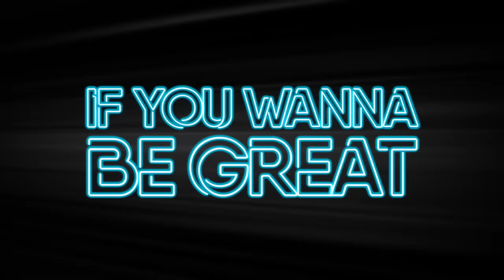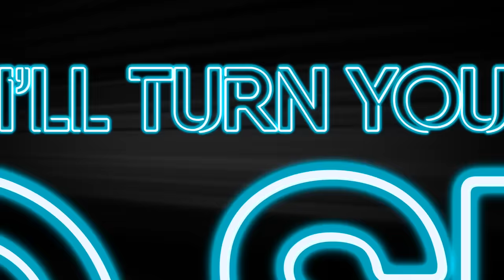Cheersport Sharks Great Whites 2018-19